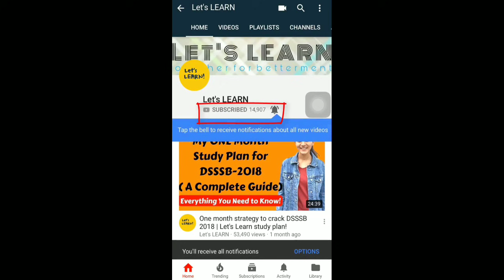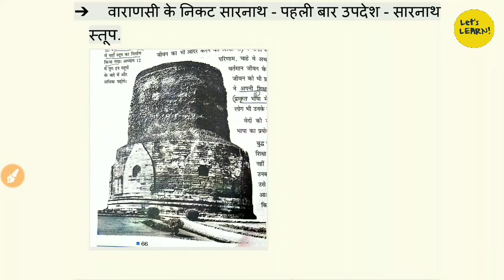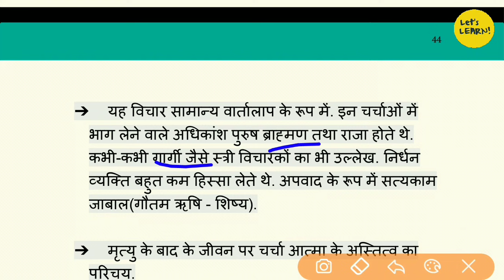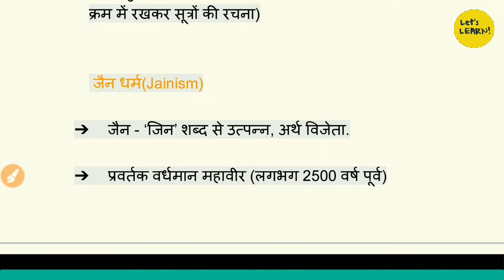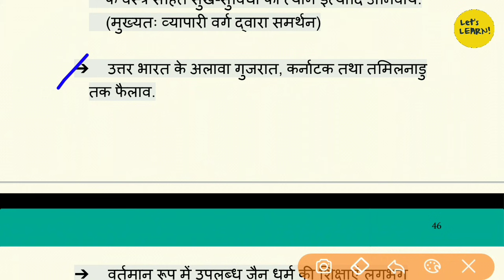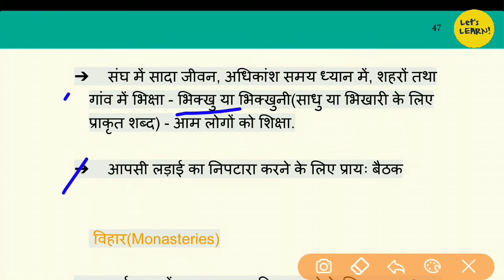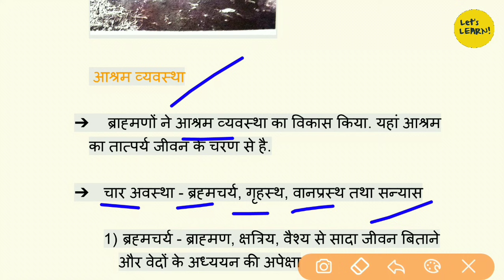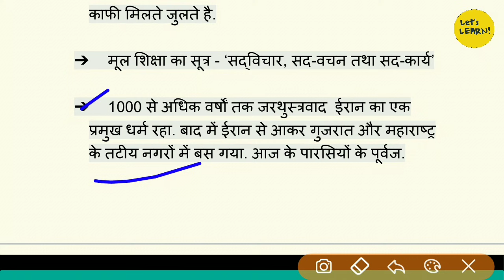History NCERT summary of class 6 | Chapter-07 | for CTET/KVS - 2018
In this video, we've discussed Chapter 6 of History NCERT Class 6th summary for the upcoming CTET - 2018 exam and KVS - 2018.